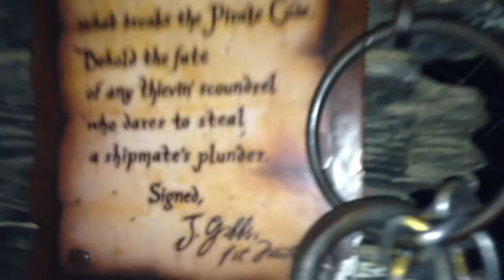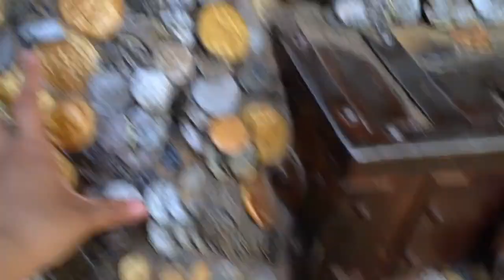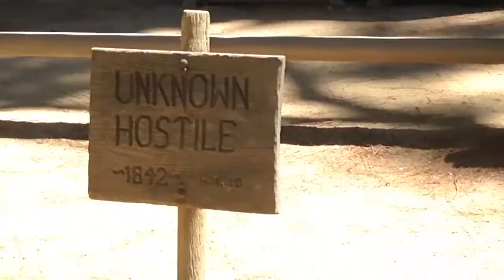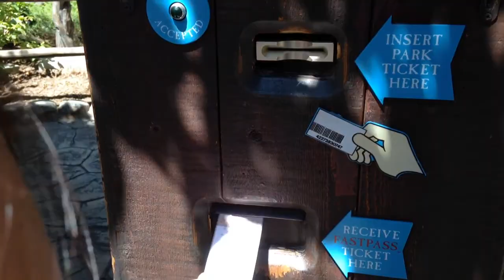Disneyland! -Day 2 of LA 2014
7/16/14
Days in LA